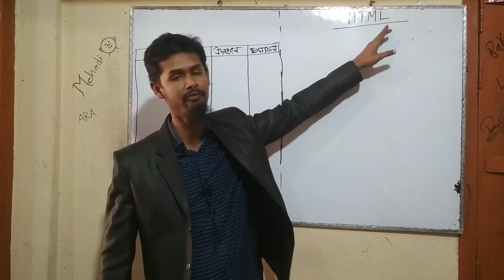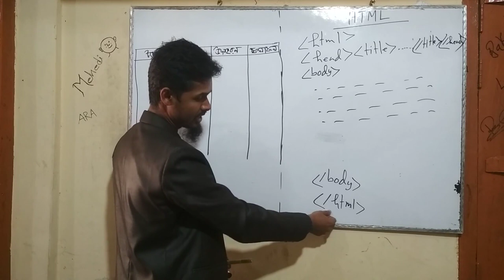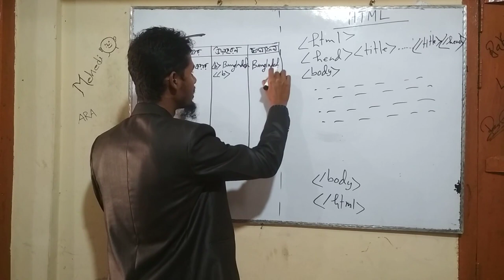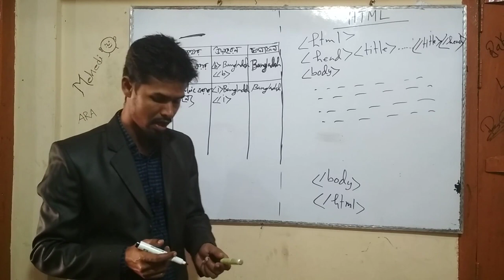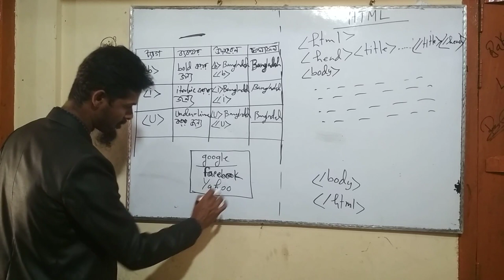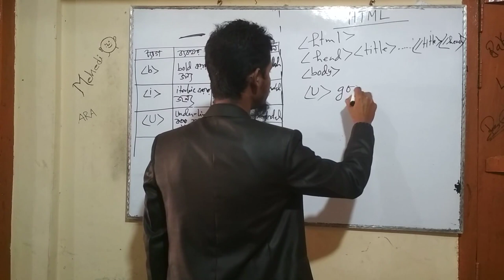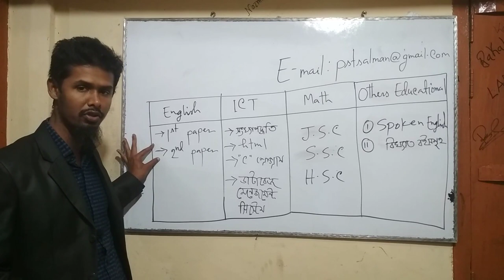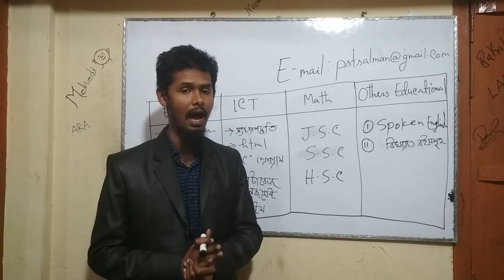PST educational incorporated. It teaches ICT for HSC. It helps a student for creating learning.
PST educational incorporated.It teaches ICT for HSC. It helps a student for creating learning. It is easiest way for learning.